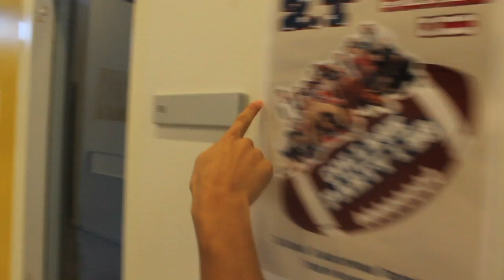☯ 2.Z Årsfest i CHINATOWN - B10 ☯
Turen går til Kina og du skal med.. Tag din ven i hånden og kom til B10 D. 7. november.